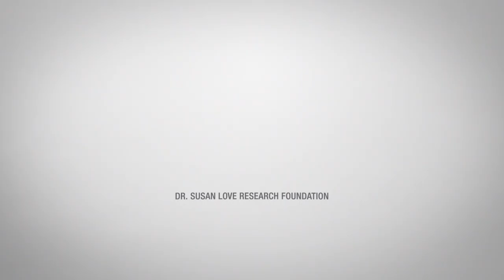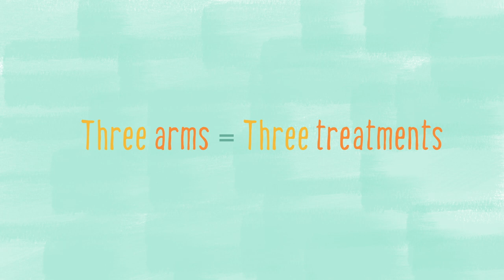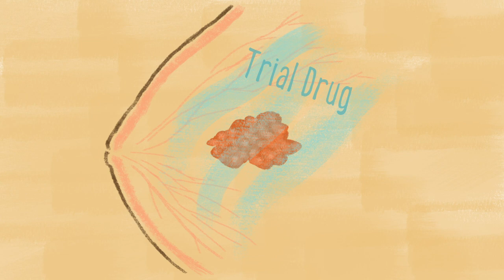Dr. Susan Love Research Foundation - Series 5 - Clinical Trial Lingo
The Dr. Susan Love Research Foundation strives to end breast cancer in our lifetime and we want to do everything in our power to help.

The nonprofit came to Rip Media with the goal of producing a series of videos that explains, in easy-to-understand terms, what breast cancer is, how it effects the body and what treatment options are available. It starts with a broad overview, then dives in deeper. This message needed to be delivered in a warm and supportive way that does not whitewash the seriousness of the disease.

We are proud to be able to support such a worthy organization and help them get the word out to as many people as they can.

Production Company: Rip Media Group
Client: Dr. Susan Love Research Foundation
Executive Producer: Maury Rogow
Creative Producer: Barry Silver

was founded by a team of sales and marketing directors who developed creative, visual, and compelling campaigns that result in record setting growth.  Rip Media Group focuses on increasing sales, creating demand, and generating growth in public as well as charitable organizations.